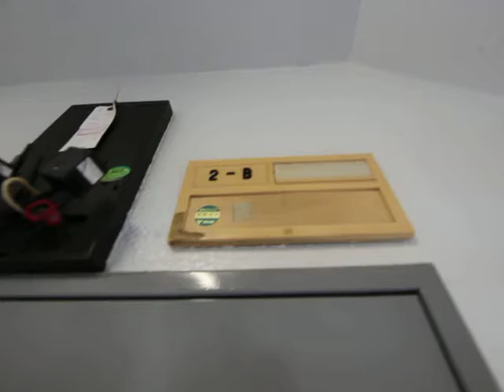加藤コーポ新栄 ２B号室 内装動画